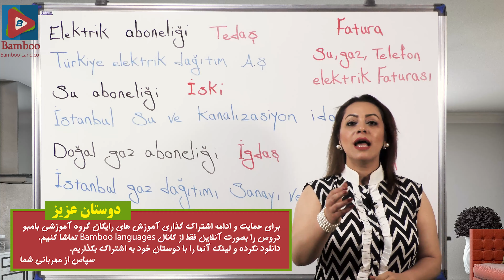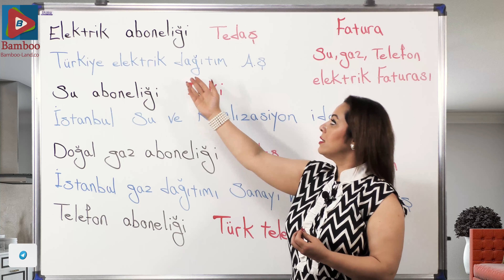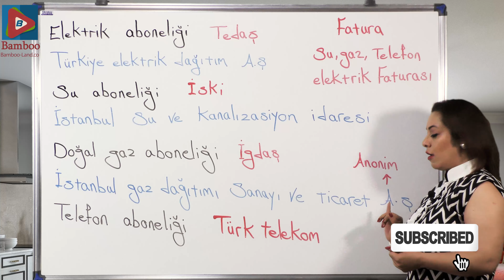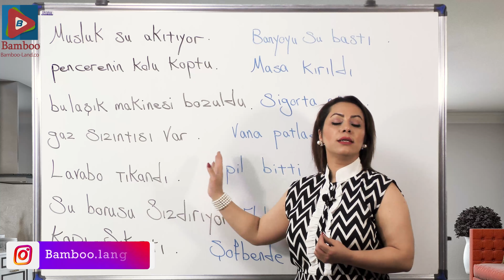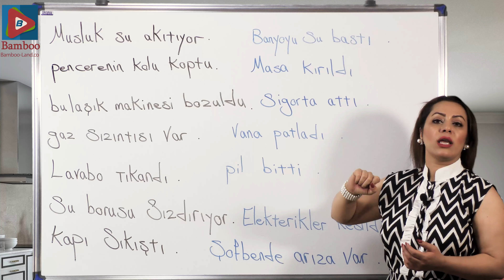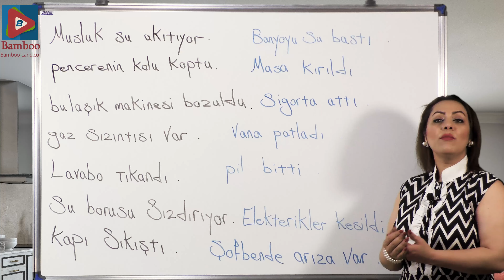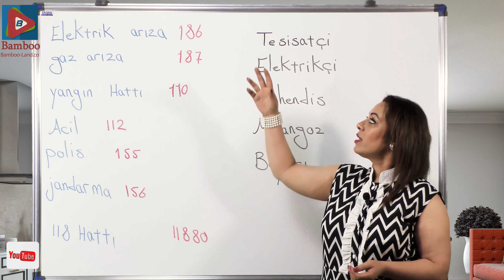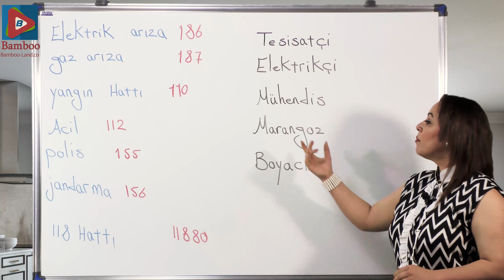تعمیر مشکلات و خرابی های خانه در ترکیه | آموزش زبان ترکی استانبولی | B1 | درس 2 قسمت 2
در این درس فرا می گیریم : ✅ لغات، واژگان و اصطلاحات مربوط به خرابی های خانه به زبان ترکی استانبولی ✅ اسامی افراد و شرکت های مربوط به ارائه خدمات ساختمانی در ترکیه ✅ شماره های ضروری برای دریافت خدمات در ترکیه ✅ مثال های فراوان برای یادگیری بهتر